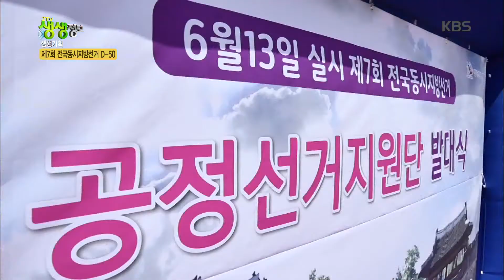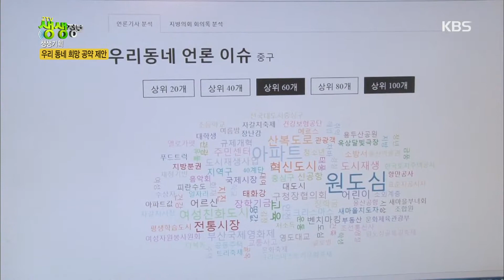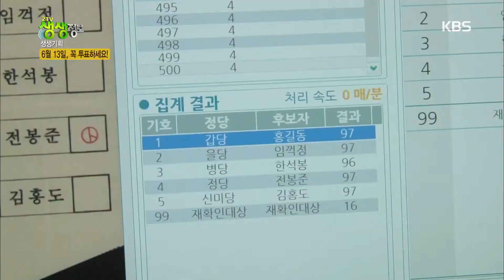2TV 생생정보 - 6월 13일은 제 7회 전국동시지방선거!. 20180424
6월 13일은 제 7회 전국동시지방선거!